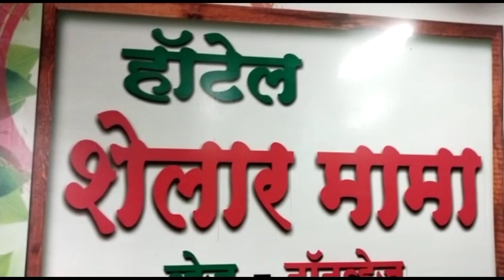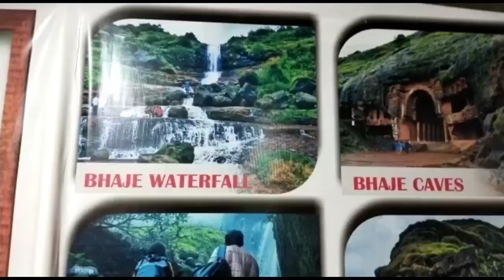ह्या वीकेंडला नक्कीच व्हिजिट करा भाजे वॉटर फॉलला लोणावळा# visit to bhaje waterfall Lonavala#Lonavala